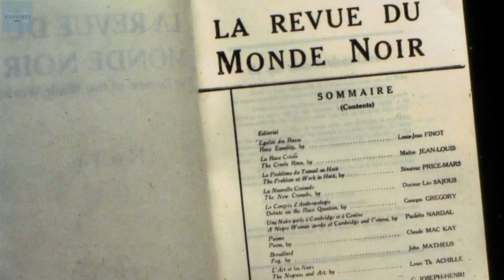Paulette Nardal : La première femme noire de la Sorbonne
Dans cette vidéo focus sur Paulette Nardal, la femme de lettre antillaise qui a été la première femme noire étudiante de la Sorbonne.
Femme de lettres et journaliste française. Militante de la cause noire avec sa sœur Jeanne, elle est une des inspiratrices du courant littéraire de la négritude et la première femme noire à étudier à la Sorbonne.